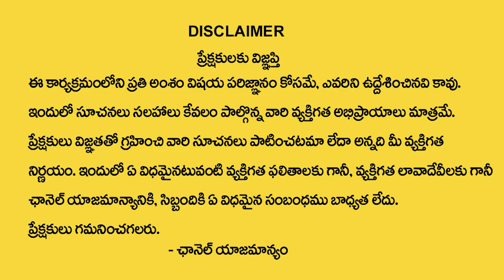Vishwa Money Babu : Money Affirmations | Law Of Attraction Tips | Money Visualization Tips | MU